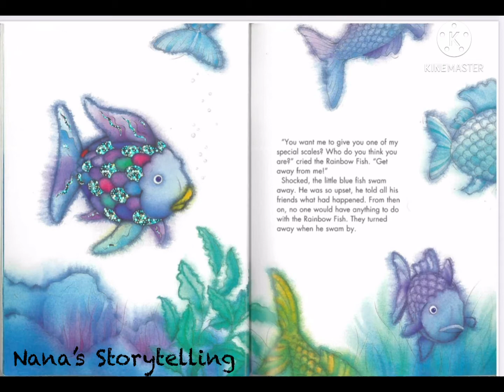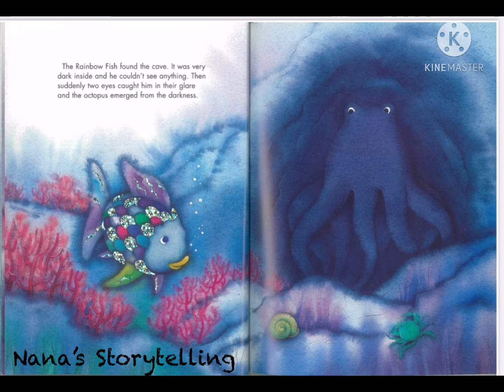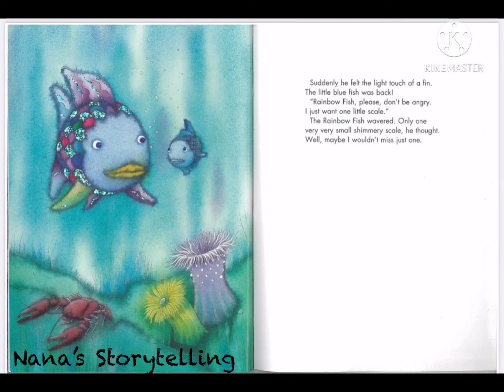The Rainbow Fish Story Book | Short Stories for Kids | Bedtime Read Along Aloud in English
The Rainbow Fish learns that sharing makes him and others happy.